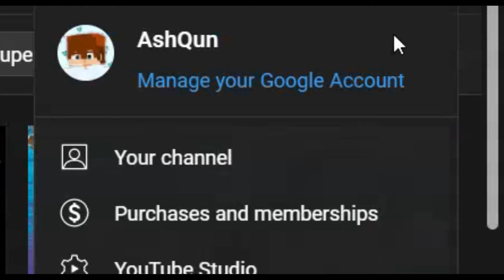AYO HOW-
tysm :3 ily
**WATCH OUT FOR JUMPSCARES**